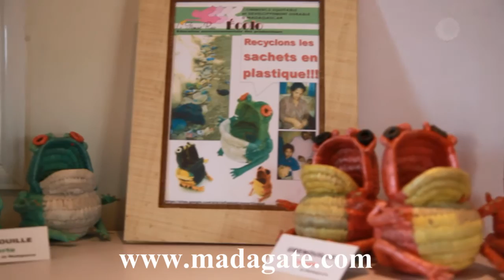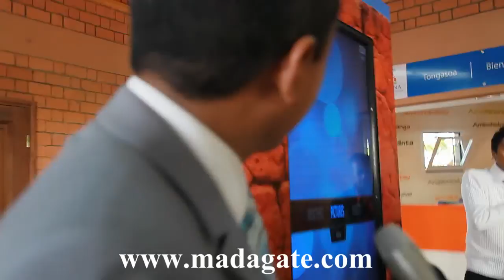Kiosque ORTANA Antaninarenina 31 mai 2013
Jardin d'Antaninarenina, Antananarivo. Inauguration officielle du kiosque d'information informatisée de l'ORTANA (Office régional du Tourisme d'Analamanga), par le ministre du Tourisme, Jean Max Rakotomamonjy, dans le cadre du 2è salon ITF (International Tourisme Fair). Initiative louable pour faire connaître Antananarivo et ses environs. En effet, la Capitale de Madagascar n'est qu'une escale de passage pour bon nombre de touristes étrangers.